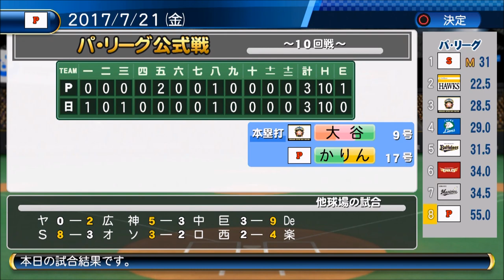【パワプロ2016・ペナント実況】＃１４ シーズン2年目